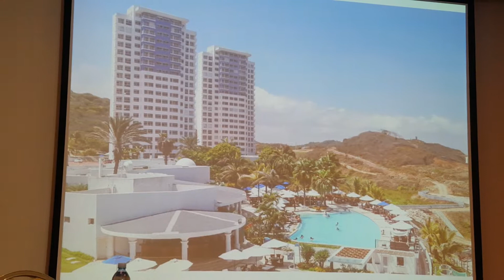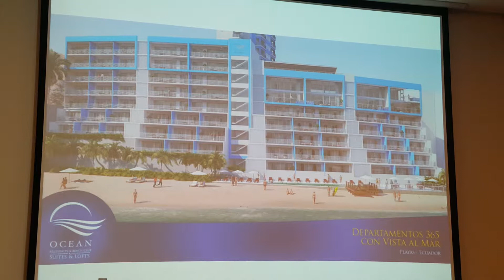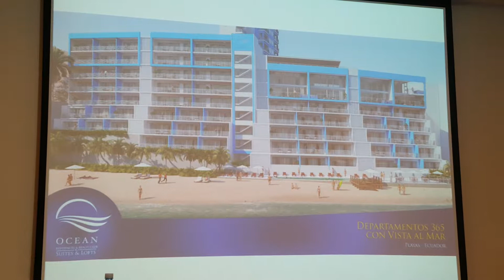OCEANS SUITES & LOFTS - MAGNA PRESENTACIÓN - RUEDA PRENSA - PLAN TURISTICO 2018 - EN VIVO - GYE.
En las instalaciones del hotel Radisson - Guayaquil se llevó a cabo el lanzamiento y presentación del plan turístico y arquitectónico OCEANS SUITES & LOFTS en la localidad de Playas.

OCEANS SUITES & LOFTS, es el nuevo desarrollo inmobiliario que se llevará a cabo en Ocean Club, (PLAYAS) contará con Suites, Departamentos y Lofts, todos con vista al mar, provistos de 1, 2, y 3 habitaciones.

Sin lugar a dudas, una experiencia turística de gran nivel y escala urbanística que conquistara una gran gama de turistas a nivel nacional y del extranjero.

¡BIENVENIDOS TODOS A LA EXPERIENCIA OCEANS SUITES & LOFTS 365 CON VISTA AL MAR EN PLAYAS - ECUADOR.

PRODUCCIÓN:

CP PRODUCCIONES.
PEGASSO - ADVANCED MEDIA CORP.